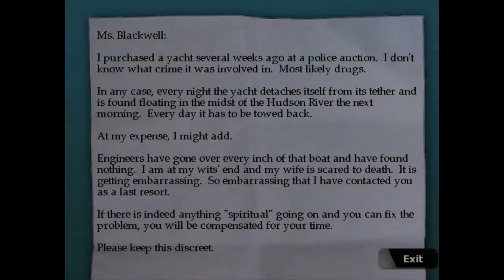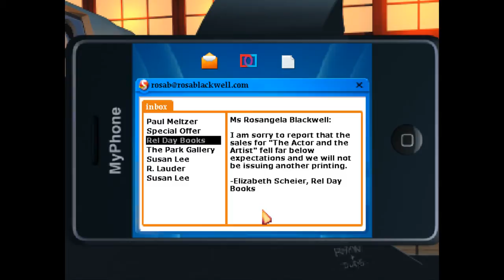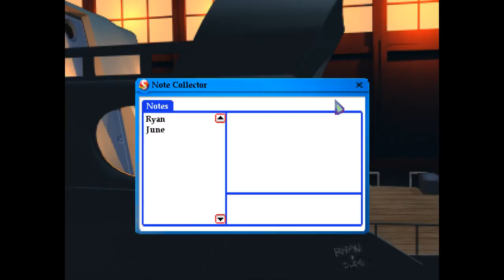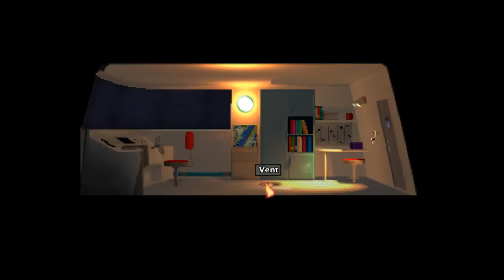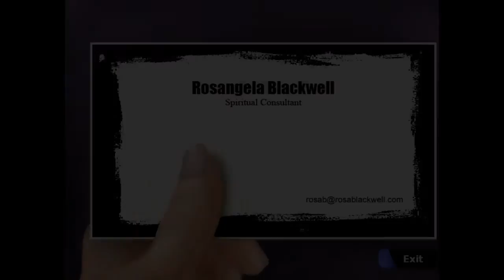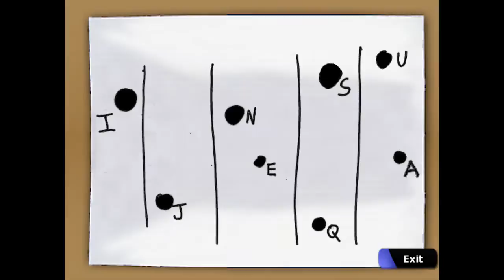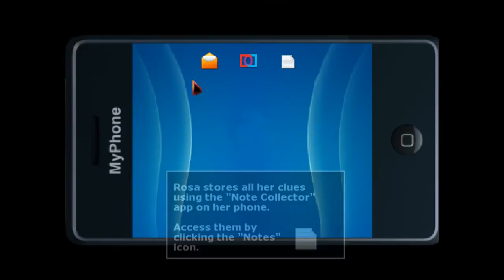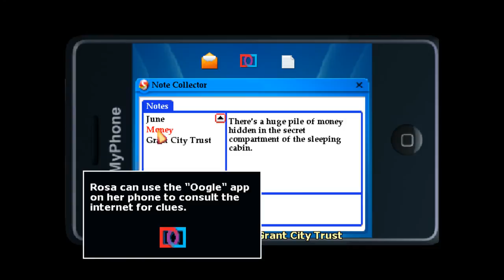Let's Play The Blackwell Deception ► SWEET SWEET MOOLAH | #1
Contact or follow me through:
Street psychics. Their blinking neon signs are everywhere, promising love and wealth and happiness. They make a fortune preying on the gullible and milking them dry. So when these victims begin dying and leaving confused spirits behind, it can only take a genuine psychic (and her wayward spirit guide)to clean up the mess.
From seedy downtown nightclubs to penthouse apartments to a luxury yacht on the Hudson River, Rosa and Joey will unearth the truth about the underground world of street psychics, including some secrets that Joey would rather be left buried.